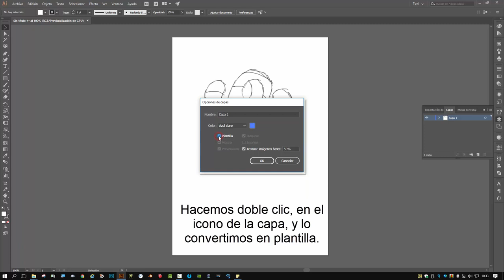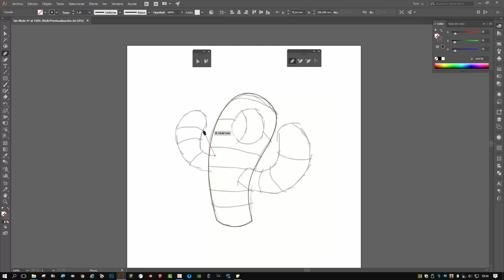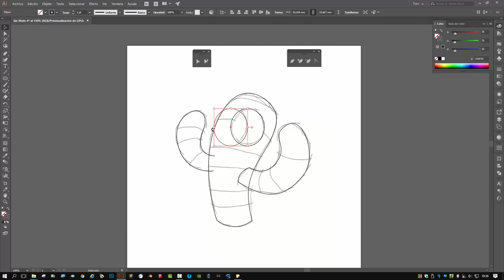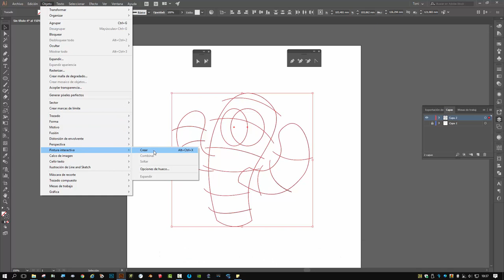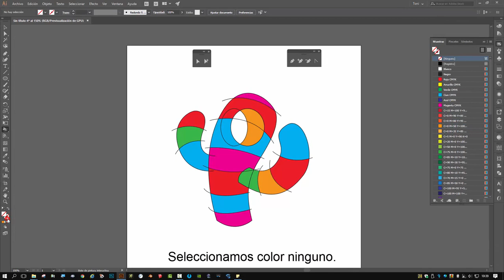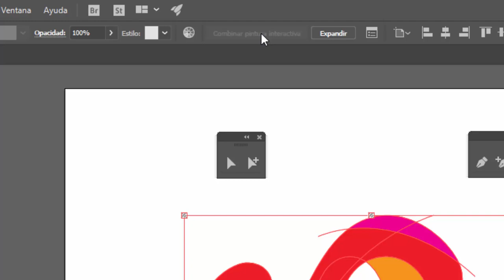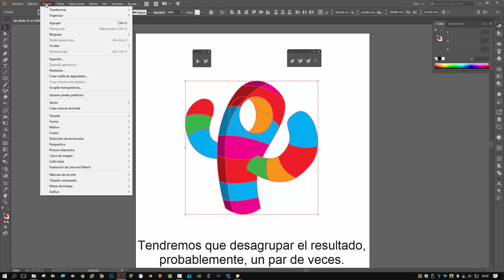Dibujar y colorear formas, con exactitud y control, en Illustrator.